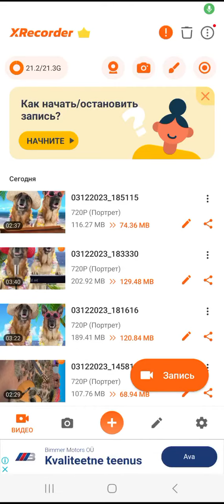talking dogs and the iPhone and iPad